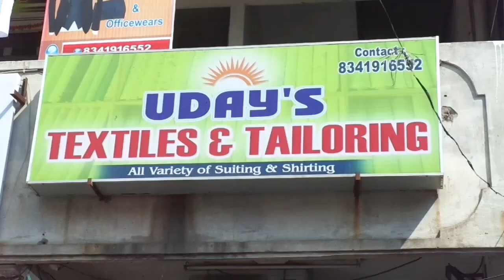Uday's men's wear textiles & tailors beside Hanuman temple main road Nizampeta cell.8341916552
Gents tailoring shops in Nizampeta
Textiles shops in Nizampeta in